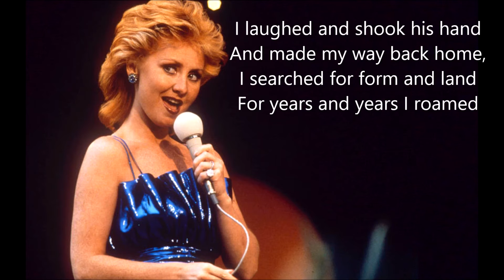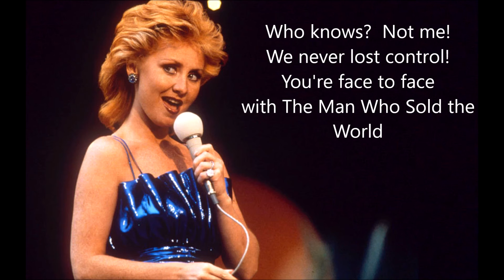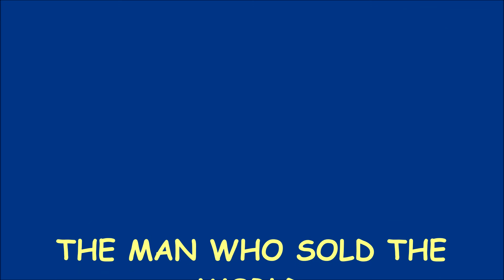The Man Who Sold the World LULU (with lyrics)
A UK #3 hit for British pop star Lulu.  Many will know that this song was originally recorded by David Bowie.  What they may NOT know is that David is playing saxophone on this track and that John Bonham (of Led Zeppelin) is playing drums.